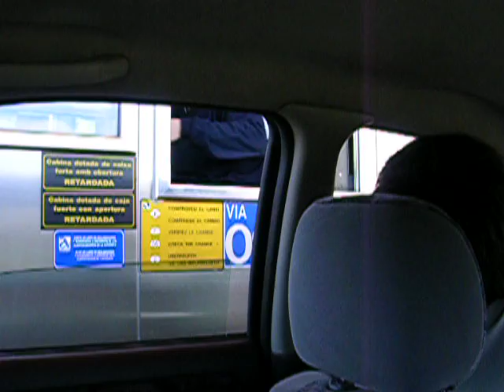Camino a Granollers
Camino a la casa de Eva y Raul para el almuerzo de despedida en Granollers.